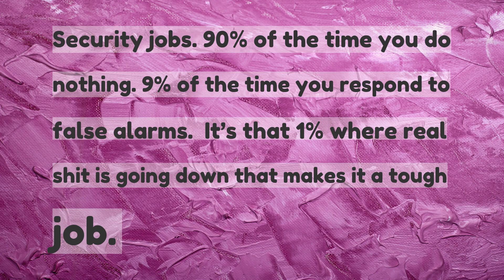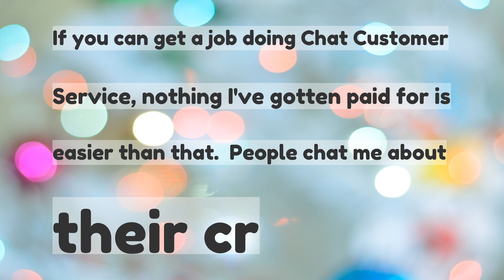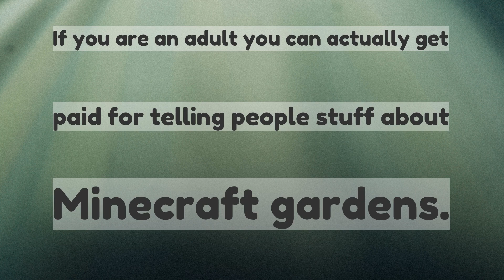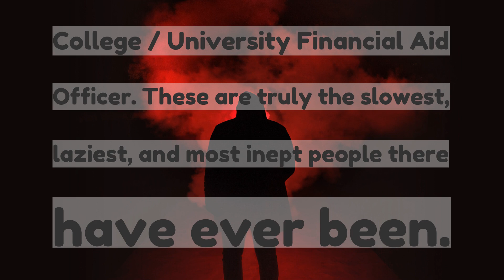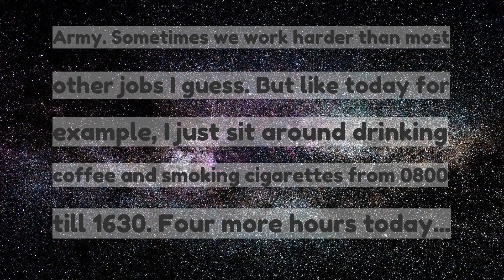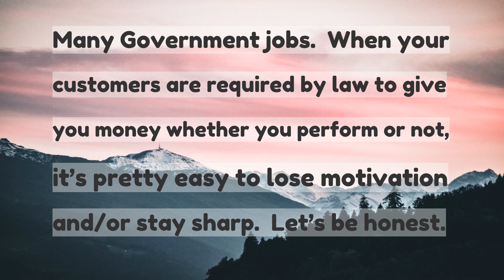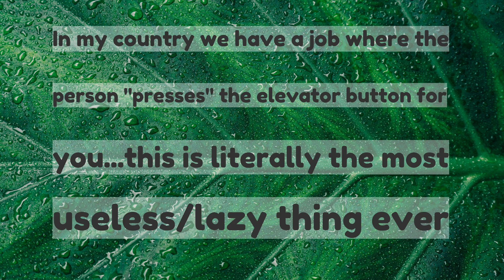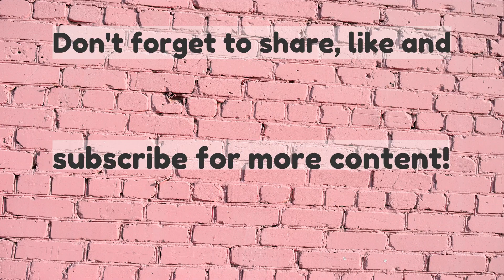What are the best jobs for lazy people